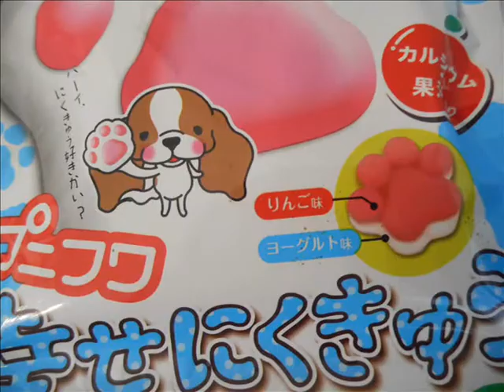Japanische Hundepfoten Süßigkeit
Hallo heute zeige ich euch mal eine japanische Süßigkeit die ich in Venlo gekauft habe.
Die Süßigkeit schmeckt nach Apfel und Joghurt.
Sie hat die Form von Hundepfoten und sind rot-orange mit weiß.